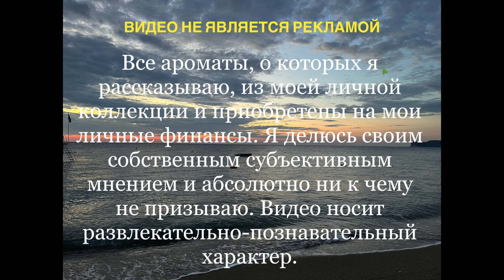АРОМАТЫ, которые вначале не зашли | НО потом ВЛЮБИЛИ в себя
00:48 Ylang 49 - Le Labo
01:50 Fucking Fabulous - Tom Ford
04:05 Ganymede - Marc-Antoine Barrois
06:41 Amouage - Bracken (Woman)
10:35 Caban (бушлат)- Yves Saint Laurent

Друзья, я не блоггер, я просто рассказываю о своих ароматах, которые мне удалось приобрести в коллекцию, вдруг кому-то мои впечатления чем-то просто помогут, хотя описать аромат это сложно, особенно учитывая наш индивидуальный ольфакторный опыт.

Все ароматы, о которых я рассказываю, из моей личной коллекции и приобретены на мои личные финансы. Я делюсь своим собственным субъективным мнением и абсолютно ни к чему не призываю. Видео носит развлекательно-познавательный характер.